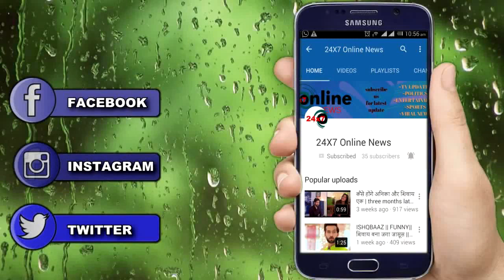YRKKH || “LUV KUSH की एंट्री से” पलटेगी पूरी कहानी, AKHILESH होगा बेकसूर साबित